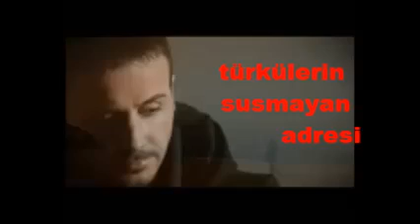seyfi yerlikaya penceremin buğusuna çizdim yüzünü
FACEBOOK ADRESİMİZE BEKLİYORUZ...